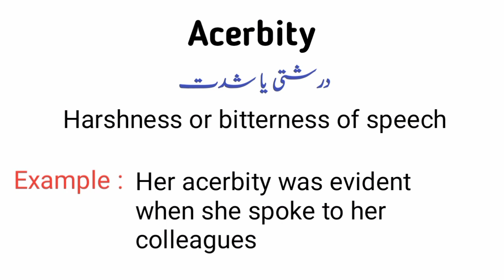Acerbity meaning in urdu/hindi